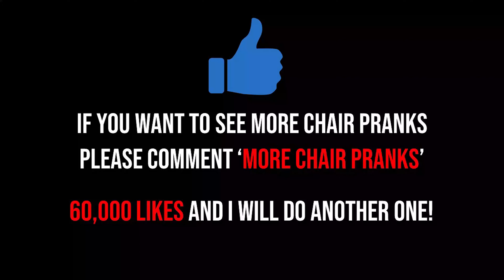Chair Pulling Prank in Chattanooga!!!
Today we are back again with another one of my patented and trademark chair pulling prank, and this time, it's in the great city of Chattanooga, Tennessee, USA!